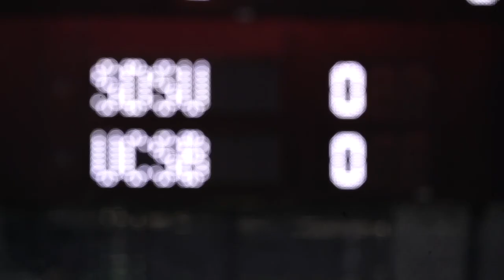SDSU MEN'S TENNIS: UCSB 4, AZTECS 1